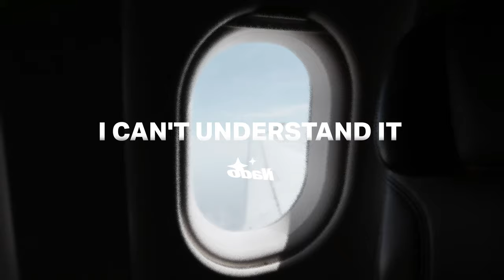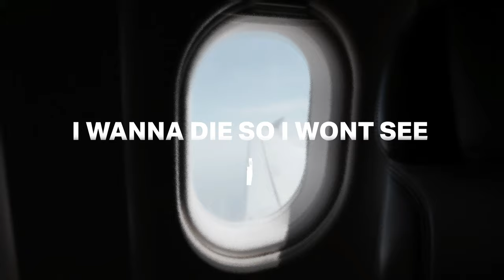Calinado - 2 High (Official Lyric Video)